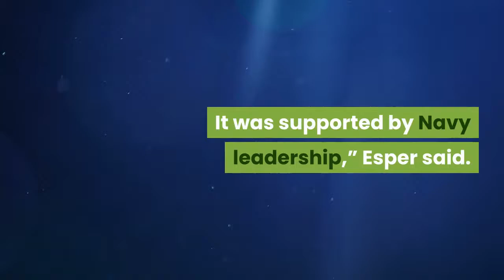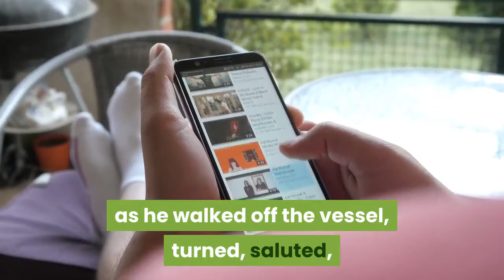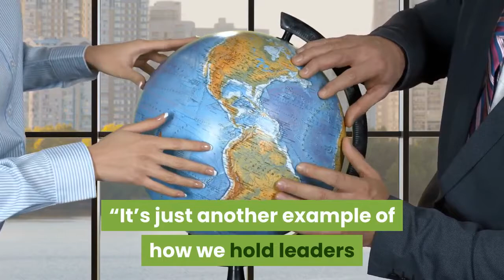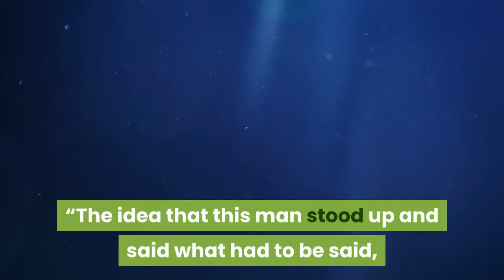Defense Secretary Esper Defends Firing of Navy Ship Captain | USA NEWS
Defense Secretary Esper Defends Firing of Navy Ship Captain Over COVID-19 Warning | USA NEWS